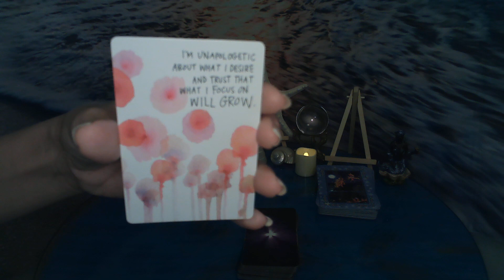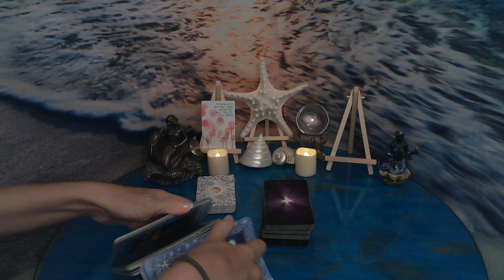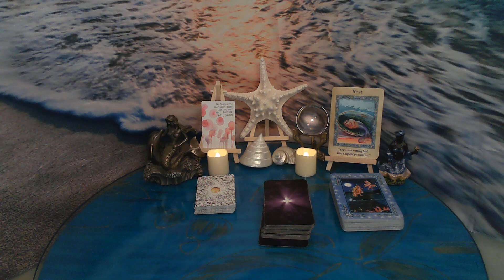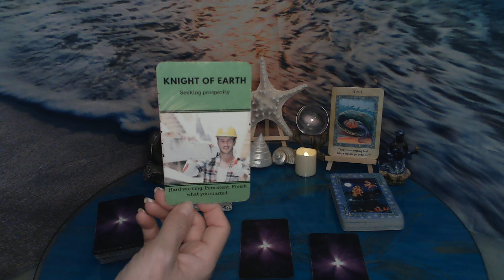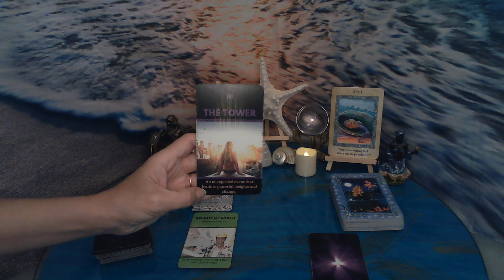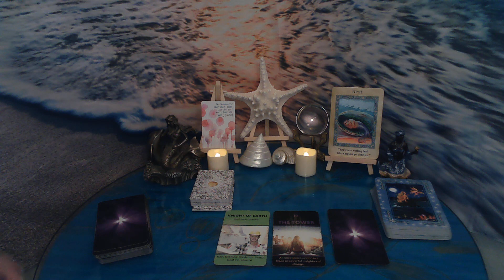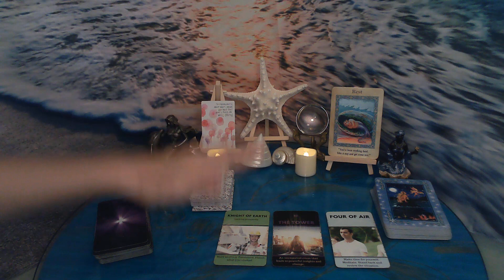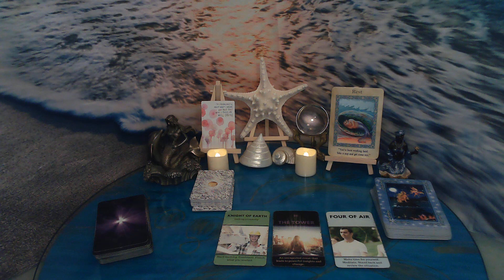Weekly Readings For FIRE Signs.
Clarity, comfort, and information for Aries, Leo & Sagittarius.

Today's decks:
Mermaid & Dolphins- Hay House
Modern Mystic Tarot - Crystal Doty